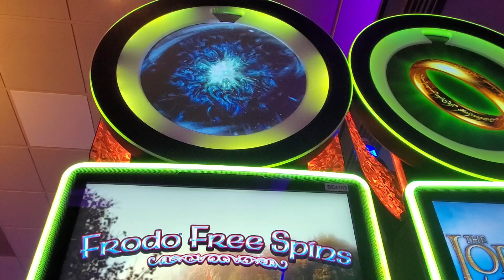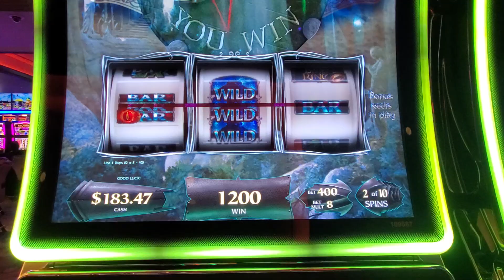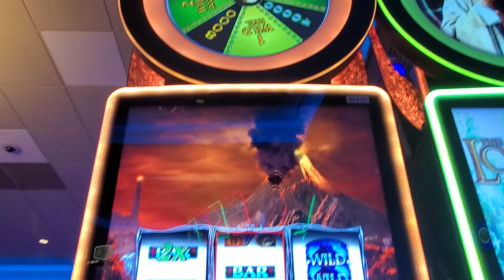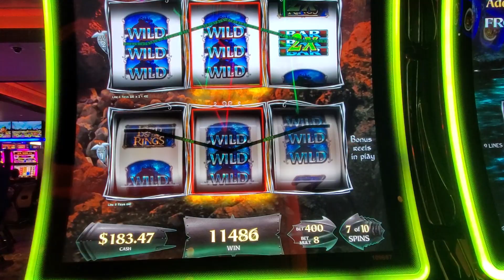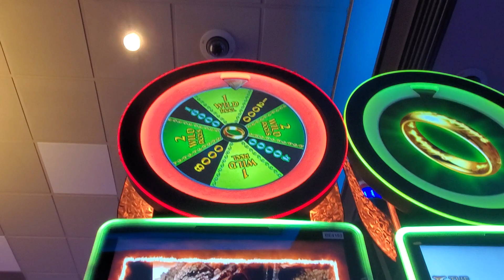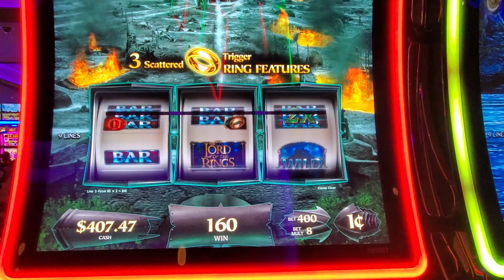THE LORD OF THE RINGS - RULE THEM ALL MAX BET BONUS